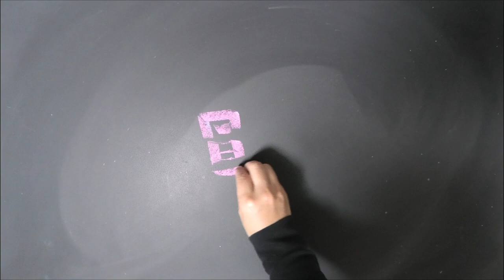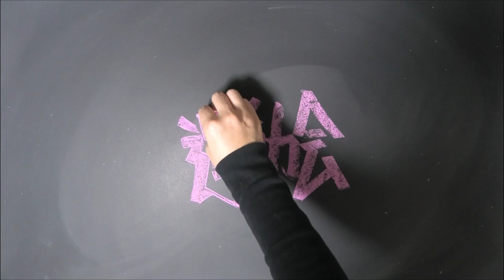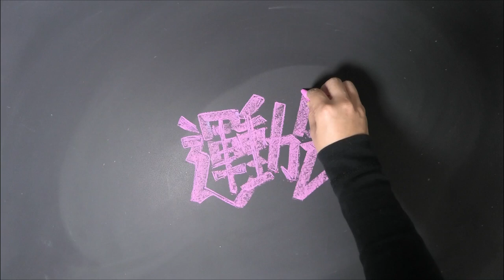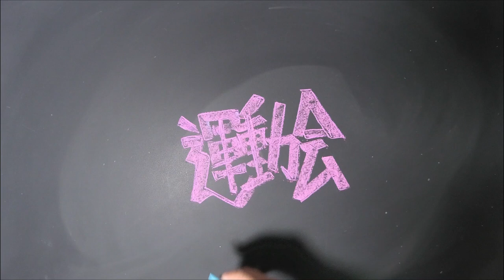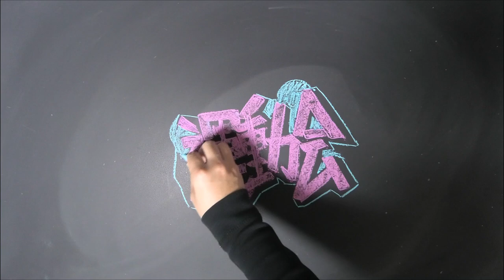[黒板アート]運動会、体育祭で使える文字の書き方！チョークアートのフォント！how to write Chinese characters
チョーク,黒板アートで運動会に使える！文字の描き方？
黒板アートのやり方、コツが知りたい・・・・。

こんにちは！

グラフィティみたいなレタリング ！
運動会の漢字をかっこよく、目立つように書く文字の書き方です。
運動会、体育祭に使える飛び出して見える文字の描き方。

２学期の始業式にも使える！明るい学級開き！
使い方次第で、誕生日、文化祭のフォトスポットは
もちろん夏休み明けの始業式の黒板アートにも使えます。

カフェやレストラン、ベーカリー、チョークアートの看板、
メニューボードのワンポイントなどなど・・・・
ぜひ描いてみてくださいね！

黒板、チョークのコツ、レタリングの書き方、
チョークアートのポイントなどは書籍「大人黒板おしゃれなチョークアートの描き方（ソシム）」でご紹介していますので、ぜひご活用下さい！

企業ブースの看板、イベントのボードなど作品もご依頼承っております。油性、水性画材を変え各種対応しております。

チョークアート　あさみ

チョークアーティスト　Asami
株式会社　LIFE with CHALK